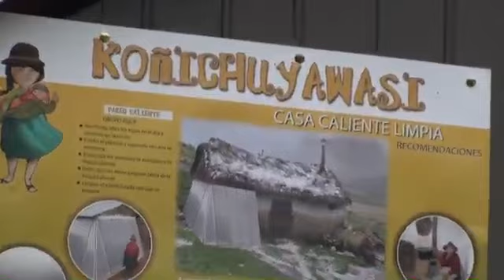Cátedra Perú Maravilloso: "Aprender haciendo 3" (2-5)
Cátedra Perú Maravilloso:
Clase Piloto
"Aprender Haciendo 3 ": Visita a la casa ecológica - INTE PUCP

Tema: Visitada guiada a la casa ecológica II
Expositor: Bernardo Alayza,Coordinador del proyecto Casa Caliente Limpia del Grupo de Apoyo al Sector Rural - PUCP

6 de diciembre de 2011